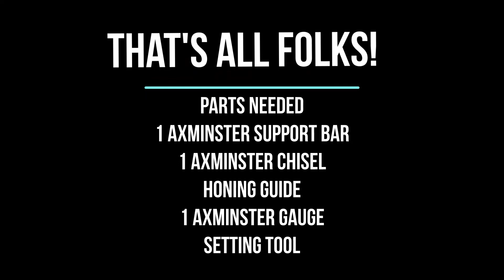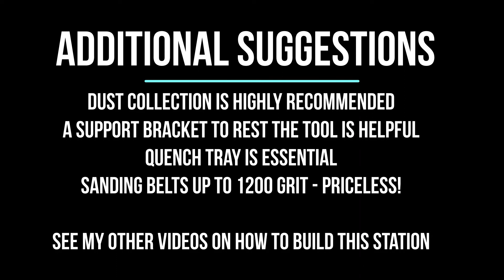Sharpening an old chisel on the Shopsmith Belt Sander / Sharpening Station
This is a demonstration of how good the Shopsmith belt sander is as a sharpening station, when set up with an Axminster (or Tormek) support bar, and using a chisel guide. The results are as good as anything you'd get on a Tormek.